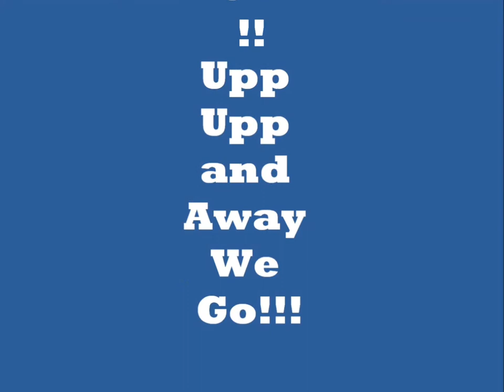IM SO HOTT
Just another scratch track w one take.  Pre-preduction